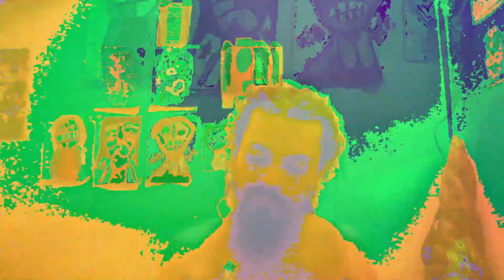█̞̈̌█̘́̕█̝́̓█̏̓̍█̖̜̒█̒▄̞ ⬤̆▂̇ ̛▐⚔▄́█✪ ̘▀̆▄̃▀̜ ̇█́ ̇⬤☠ ̒𐌌̌ጎ̜ ̐ር̉█̞̈̌█̘́̕█̝́̓█̏̓̍█̖̜̒█̒▄̞ ̅█̞̈̌█̘́̕█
Jugando con AcidcamGL,  que es un software para generar glitch art en tiempo real; creado por:
 Jared Bruni